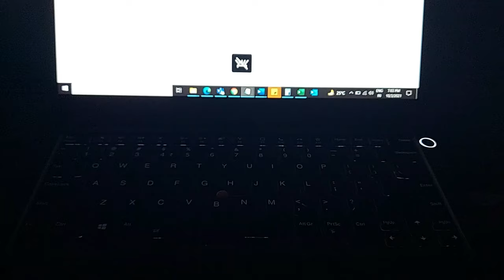Lenovo Laptop Keyboard lights turn on/ turn off explained in 3 steps. (Thinkpad, Yoga, Ideapad, etc)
Lenovo laptops keyboard light turn on/off explained in 35 seconds.